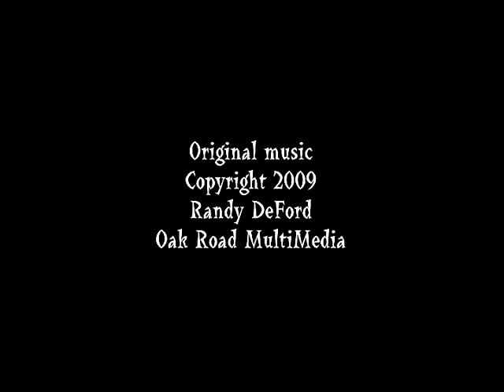Phat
This is a higher resolution version of the "Phat" I posted yesterday.  Brenda and I give our first shot of film acting in this piece that Randy Deford said was written with us in mind.  It shows what happens when a suburban guy tries to talk "street" to his clueless wife.